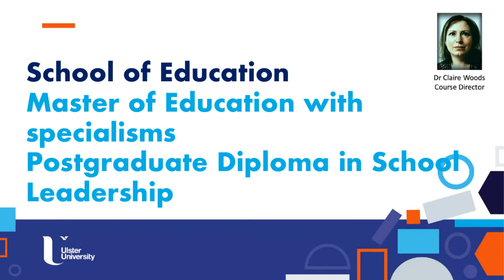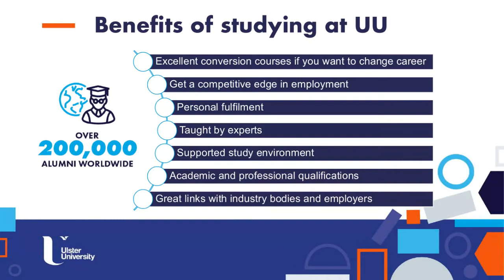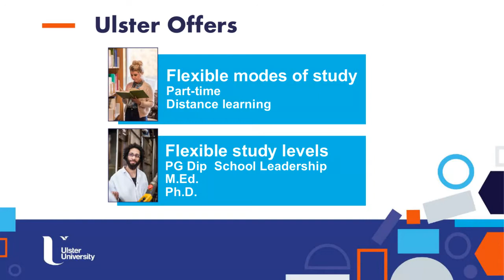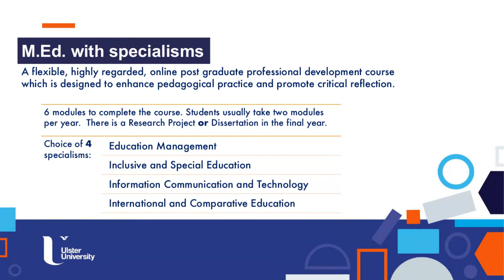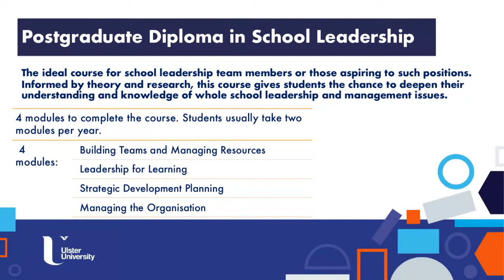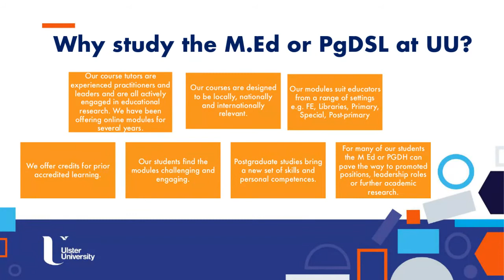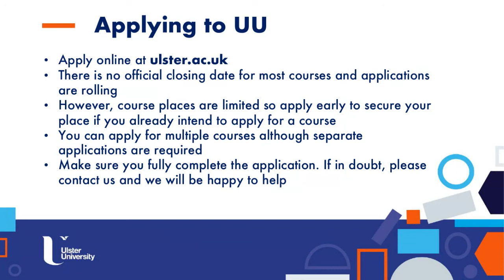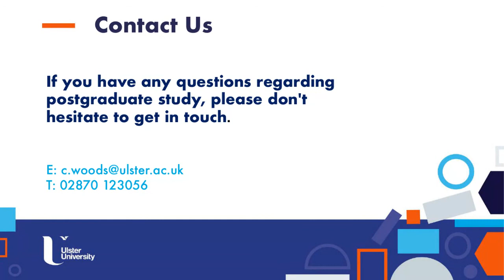PGDip School Leadership/MEd Education with Specialisms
Enhance your professional practice, this course is aimed at individuals already engaged in a teaching or training environment and aspire to school or college leadership roles. Join our webinar to meet course experts and find out more about PdDip School Leadership/MEd Education with Specialisms.